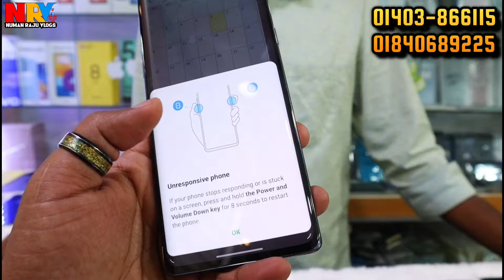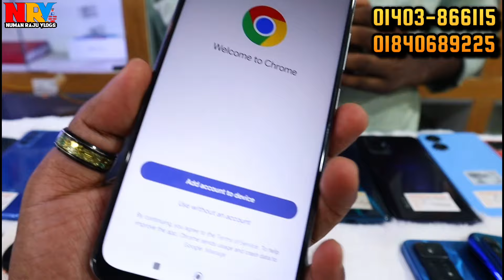দাম শুনলেই কিনতে মনে চাইবে 🟡 used phone price in bangladesh 2024 | used Samsung phone price in Bd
🛟যোগাযোগ করুন👇👇👇👇
                Jamuna Future Park
                             E - TeL
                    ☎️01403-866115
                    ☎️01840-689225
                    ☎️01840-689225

used iphone price in Bangladesh ♨️ samsung phone price in bd 🏖️ used phone price in bangladesh 2024
মাত্র 4500 থেকে শুরু 🎯 used phone price in bangladesh 2024 | used iphone price in bangladesh
Second hand phone price in Bangladesh 2024
cheapest phone price in Bangladesh 2024

                                         Take Care
                                   😍GOOD BYE🥰